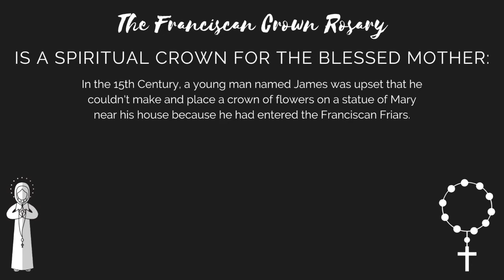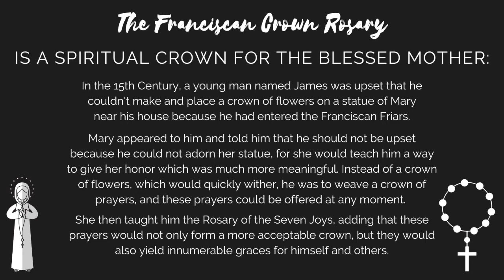The Franciscan Crown Rosary - The First Decade - CEC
The First Decade of the Franciscan Crown Rosary - The Annunciation
Prayed by Students of Conwell-Egan Catholic High School